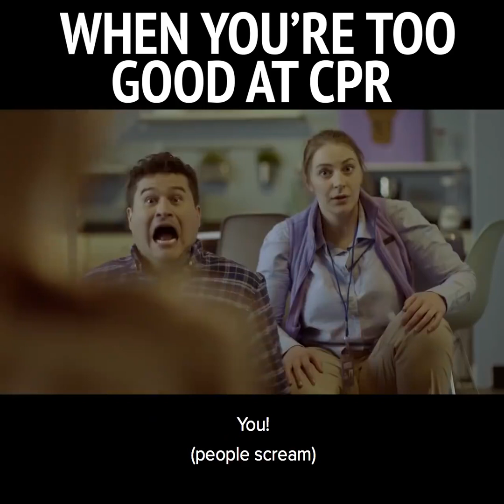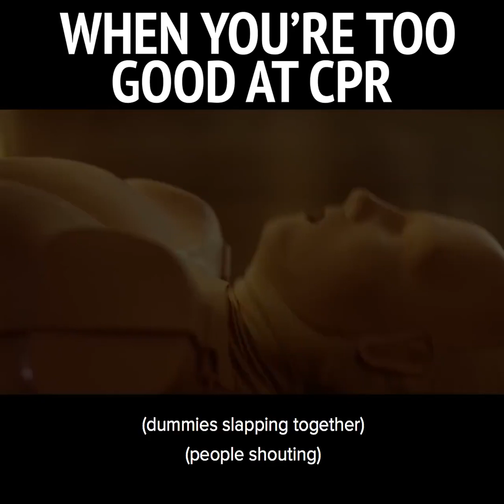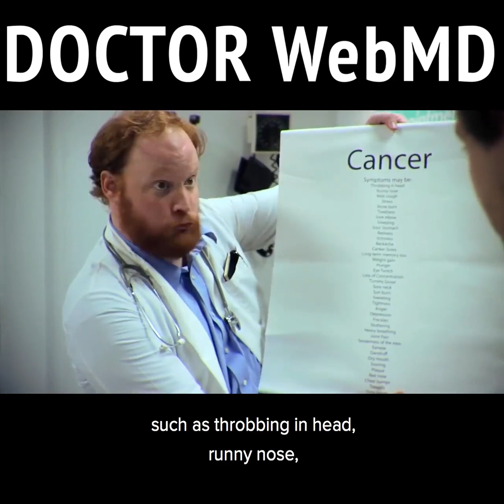# It's Really Amazing Video || When you are too good in ''CPR''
Dhamakedaar  Movies- Wait and Watch till End

Premiered on 28 May 2021

Des: collection funny moments of Just Awesome channel about people doing things ... have fun and the situation fails will make you laugh every day.
In our channel you can find many more fun, better moments
(Have fun watching our content. Our channel shares the content of funny videos that we compile in our lives). Let me know what you want me to do with your ideas in the next video, thanks
► About us:
Welcome to (Dhamakedaar Movies)!
Our content compiled in this channel is the property of Lakhan soni)